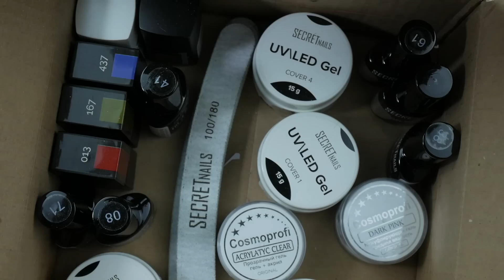3D френч БЕЗ наращивания. Глубокий дизайн ногтей. Покрытие ногтей гелем Cosmoprofi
Делаем дизайн ногтей "под наращивание" без наращивания - 3D френч))) не все хотят наращивать ногти, и есть красивые дизайны ногтей которые подходят только для нарощенных ногтей, например то же 3d наращивания. В сегодняшнем маникюре я попробовала объединить покрытие на натуральных ногтях и дизайн который можно сделать только на искусственных ногтях. Можно сказать получилось) Вам нравится такой маникюр?)

Ваши работы по моим видео мастер классам постите в Instagram с хештегом

Работы помеченные этим хештегом я показываю конце видео)